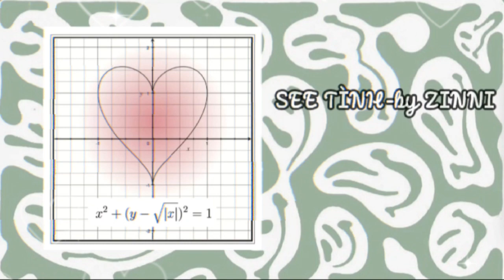/Giây phút em gặp anh là em biết em see tình…/ See tình | speed up by 𝗭𝗜𝗡𝗡𝗜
Lyrics :
Uây uây uây uây
Sao mới gặp lần đầu mà đầu mình quay quay
Anh ơi anh à
Anh bỏ bùa gì mà lại làm em yêu vậy
Bae bae bae bae
Em nói từ đầu baby can you stay
Mai đi coi ngày
Xem cưới ngày nào thì nhà mình đông con vậy

Nếu như một câu nói có thể khiến anh vui
Sẽ suốt ngày luôn nói không ngừng để anh cười
Nếu em làm như thế trông em có hâm không (điên điên điên lắm)
Đem ngay vô nhà thương đem ngay vô nhà thương
Đem ngay vô nhà anh để thương

Giây phút em gặp anh là em biết em see tình
Tình tình tình tang tang tính tang
Tình tình tình tang tang tang
Tình đừng tình toan toan tính toan
Tình mình tình tang tang tang tình

Yah yah
Anh tính sao giờ đây anh tính sao
Yah yah

Tới đâu thì tới tới đâu thì tới
Em cũng chẳng biết tới đâu (tới đâu)
Nếu yêu là khó không yêu cũng khó
Em cũng chẳng biết thế nào (thế nào thế nào)
Hôm nay tia cực tím xuyên qua trời đêm (nhưng)
Anh như tia cực hiếm xuyên ngay vào tim
Ấy ấy ấy chết em rồi
Ấy ấy chết thật thôi

Nói thêm một câu nữa có khi khiến anh buồn

Cảm ơn mọi người đã lắng nghe ạ